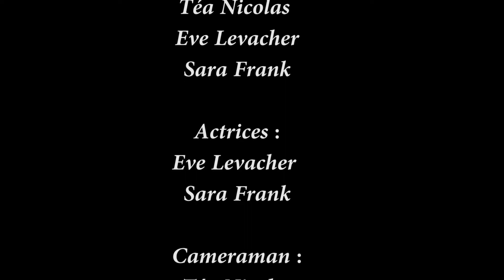scène de fuite sara eve tea